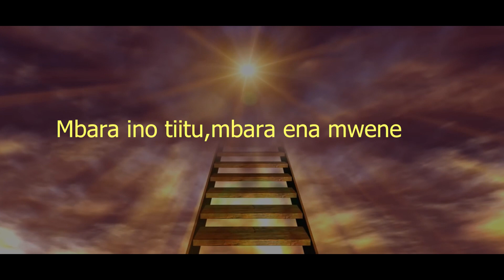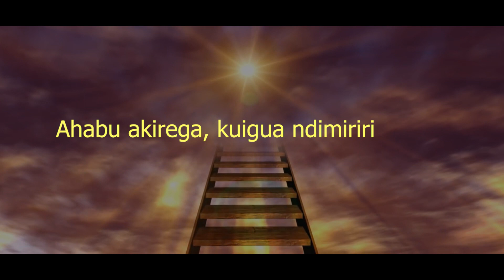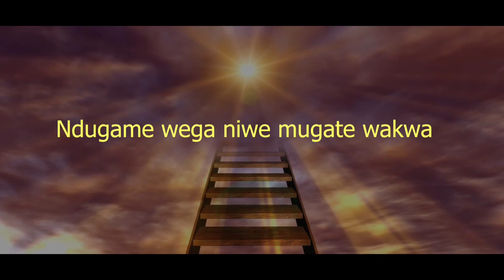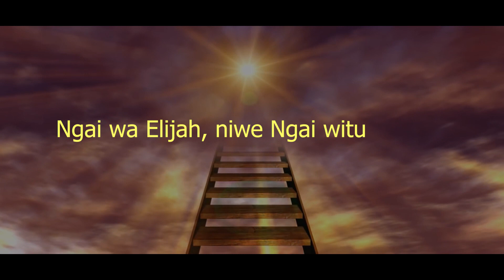NIWE NGAI WITU - JANE WAIGANJO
NIWE NGAI WITU LYRICS NOW ON YOUTUBE.